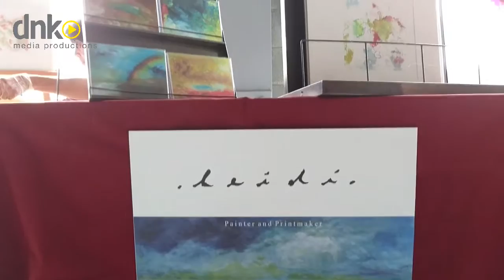Heidi Nguyen Painter & Printmaker @Creative Coast Exhibition, Earagail Arts Festival, Donegal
Heidi Nguyen Donegal-based Painter & print-maker working in her temporary studio setting at the Creative Coast Exhibition in Letterkenny, Co.Donegal where local creative entrepreneurs displayed and sold their work at a temporary exhibition facilitated by the Local Enterprise Board in conjunction with the Earagail Arts Festival 2016